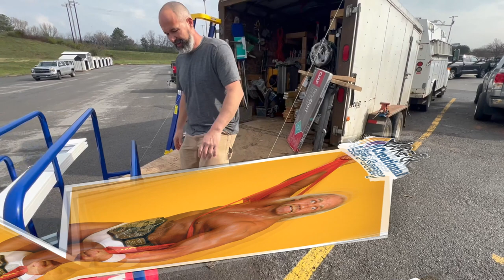Covered Patio Build with Privacy Wall & Lights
We have so much fun on our projects, and Sonny is always coming up with great ideas to make projects easier. Some might call it redneck renovation, but I just think he's a genius! Like using a bean sprayer and a dustmop to stain all of the planks we used for the privacy wall on this covered patio! We spent a few days building a porch cover for our friend. It's got a full, shingled roof, lights in the ceiling, a privacy wall with a shelf, and beautifully wrapped posts. Be sure to follow us @wreckcreational to see all of our budget-builds, house flips, and remodeling tips and tricks!